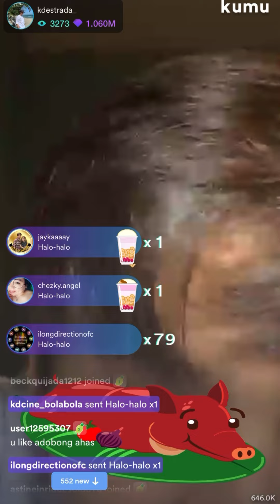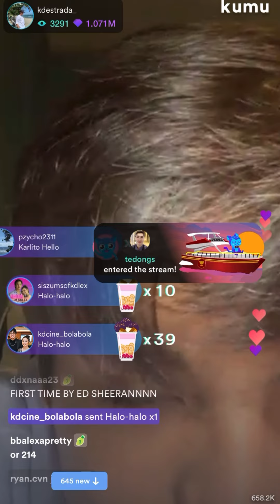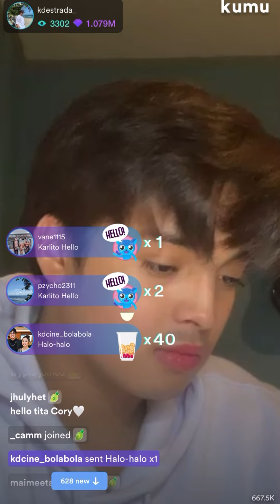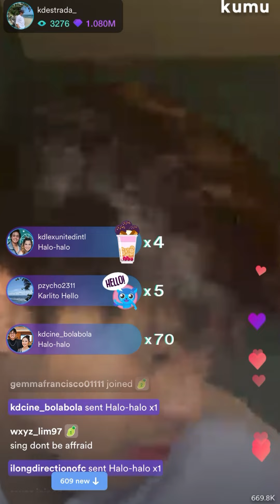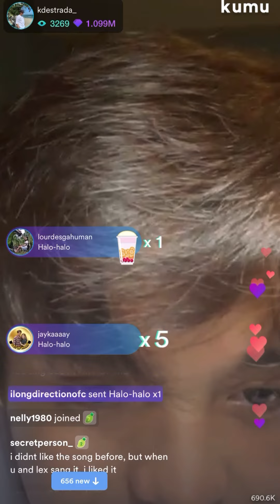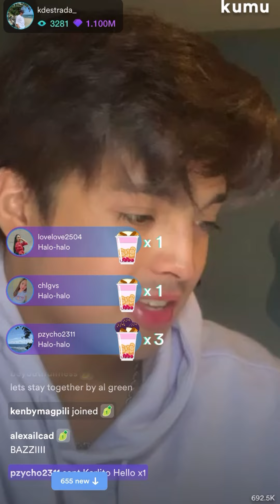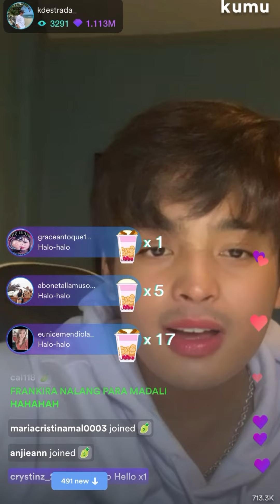KD NOT EXCITED FOR HIS COMING BIRTHDAY | Kumu Live 3-17-22